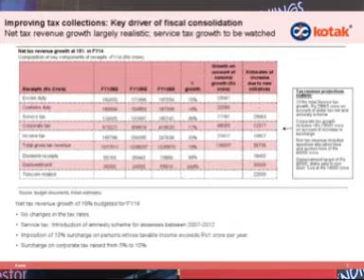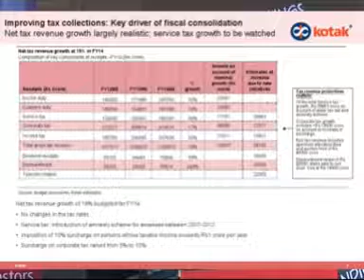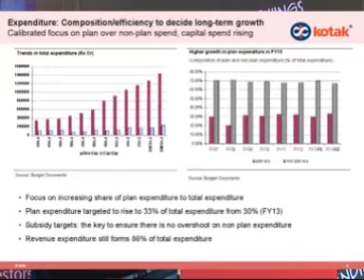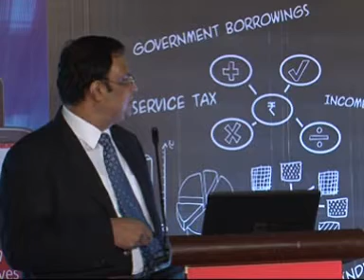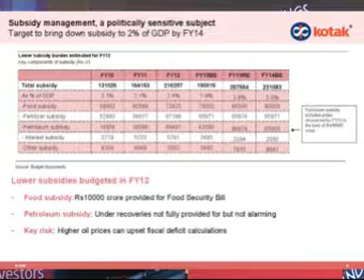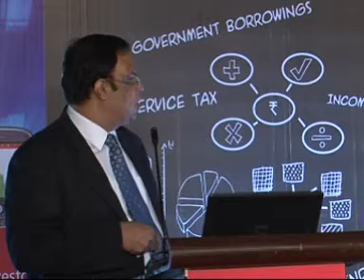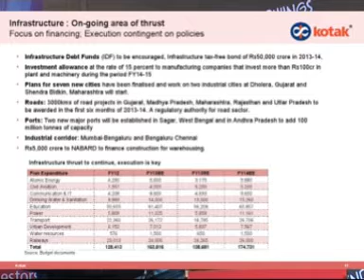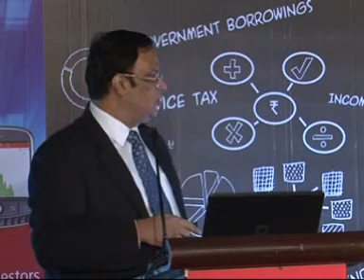Indian Union Budget Analysis - FY 13-14 - Part2 - Kotak Securities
Watch Mr. Alroy Lobo, Chief Strategist & Global Head Equities Asset Management, evaluate & simplify the Union Budget 2013-14 for you.